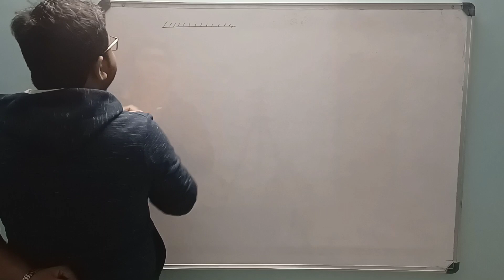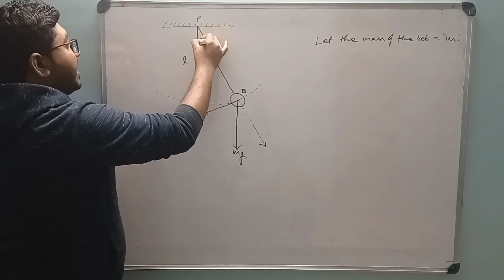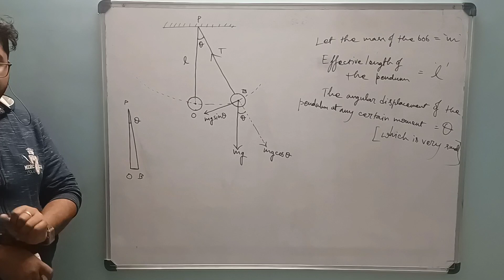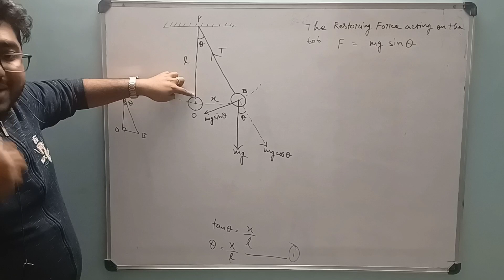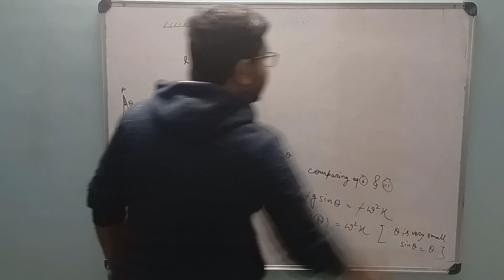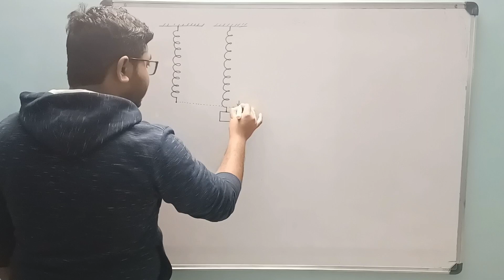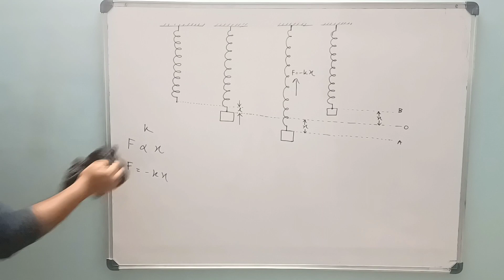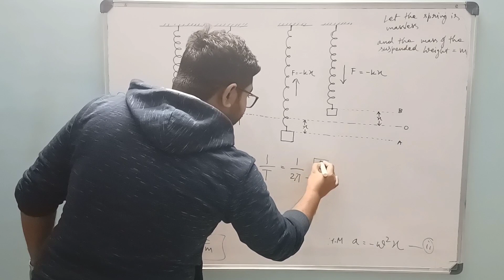Examples of Simple Harmonic Motion.. (Simple Pendulum & Oscillating Spring)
Musician:Matteocurcio